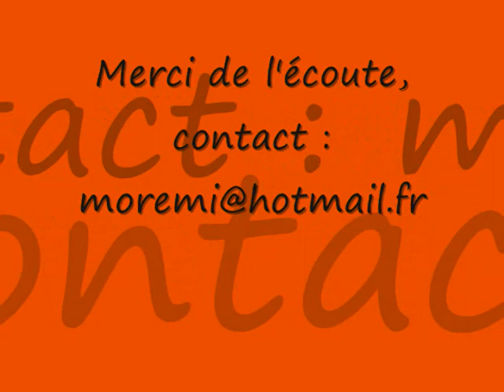Xwata #3 ALU Jon Jon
Titre numéros 3 de l'album ALU JON JON, disponible sur deezer, i-tunes, virgin media.